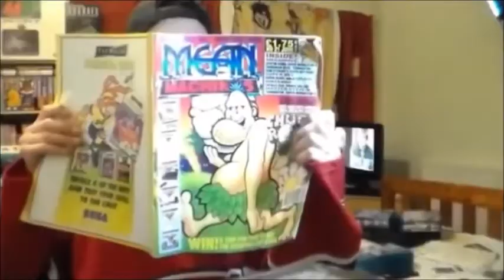Star Wars Rebel Assault On 3DO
A quick game play of Star Wars Rebel Assault on the Panasonic 3DO.  The first ever CD game.